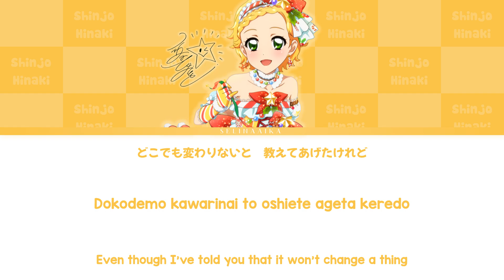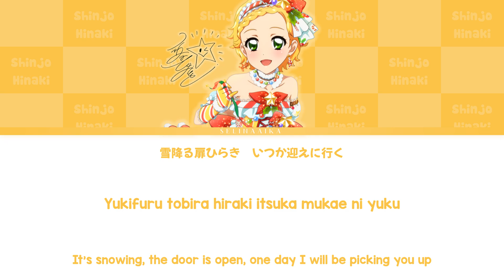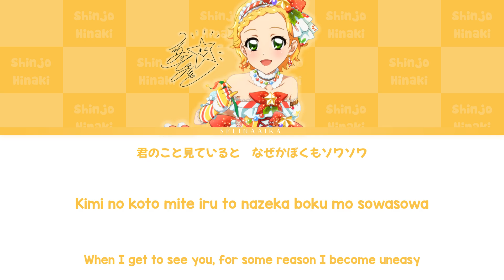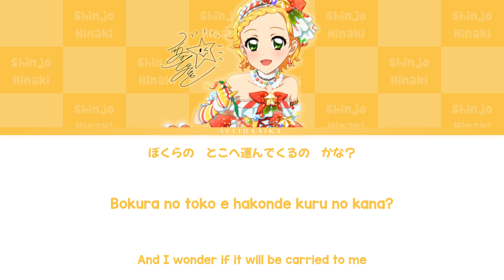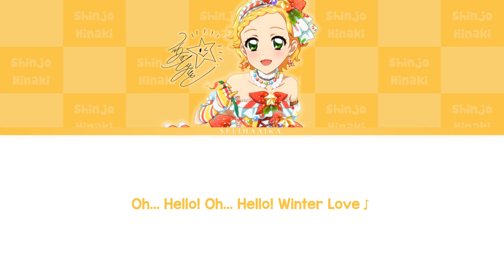Hello! Winter Love | Hinaki Shinjo | Aikatsu! Full Lyrics ROM/KAN/ENG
↬ Singer(s):
     ↬ Shinjō Hinaki / 新条ひなき (CV: Mirai Miki / 未来みき )

↬ Please don't use my style or re-up my videos.